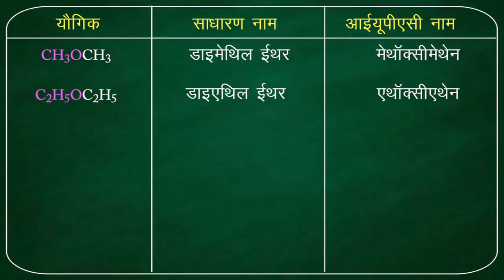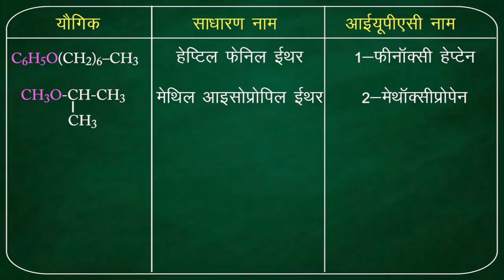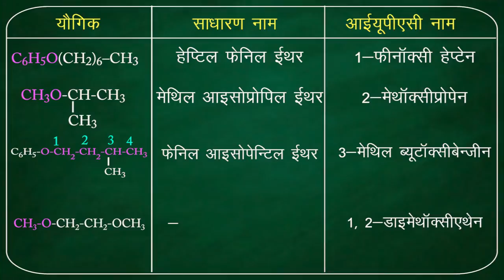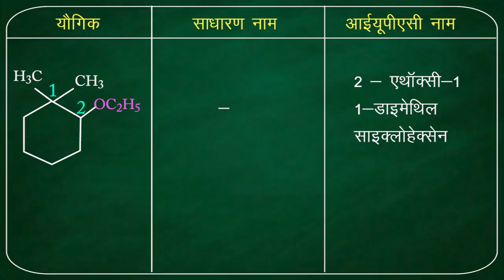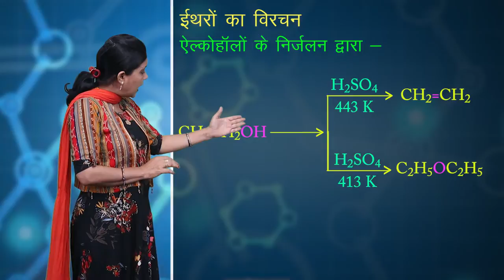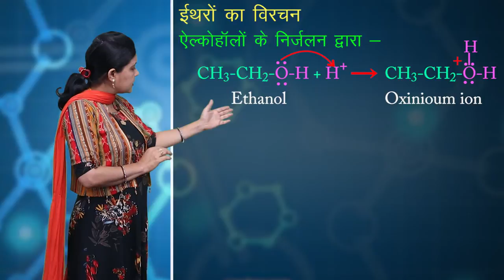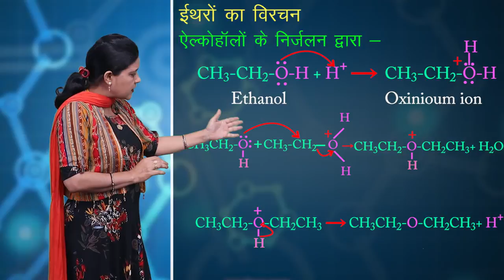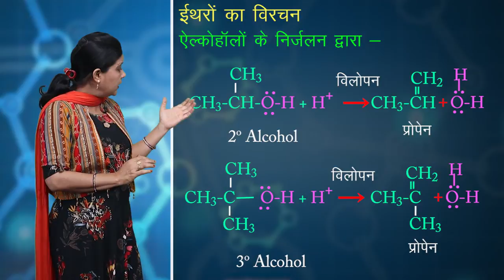CLASS 12th CHEMISTRY | CHAPTER - ALCOHOLS, PHENOLS AND ETHERS | 8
CLASS 12th CHEMISTRY | CHAPTER - ALCOHOLS, PHENOLS AND ETHERS  | 1